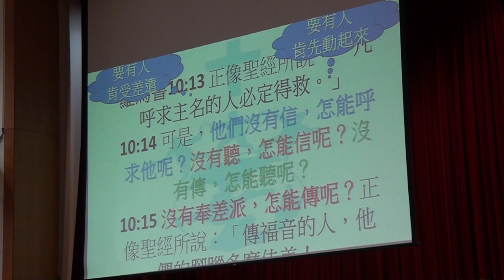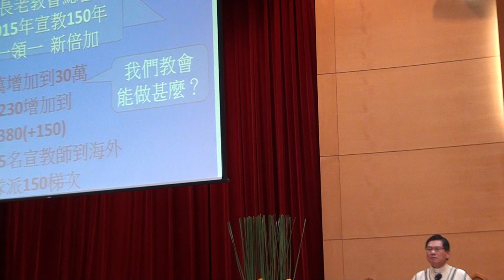20170820台語禮拜095744講道